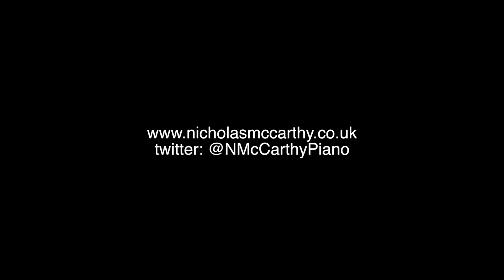Nicholas McCarthy - Scriabin Nocturne for left hand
The wonderful Nicholas McCarthy playing some wonderful music!